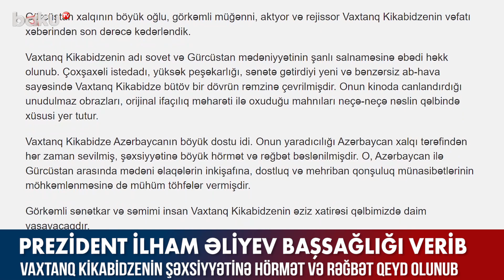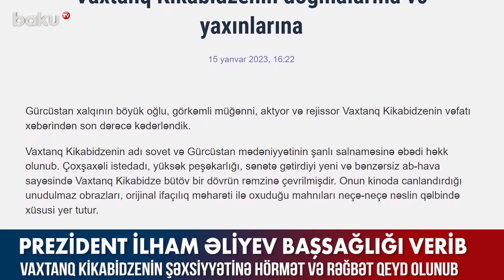Prezident Vaxtanq Kikabidzenin vəfatı ilə bağlı başsağlığı verib - BAKU TV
Prezident Vaxtanq Kikabidzenin vəfatı ilə bağlı başsağlığı verib